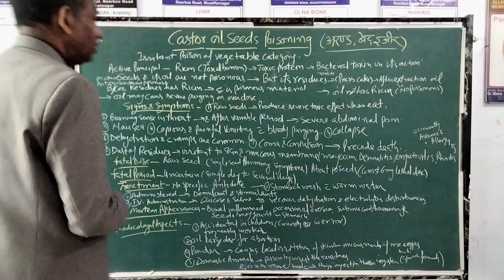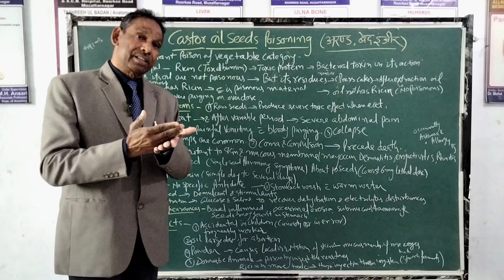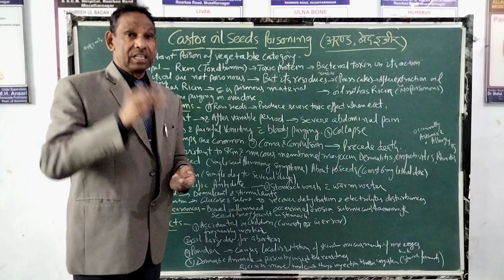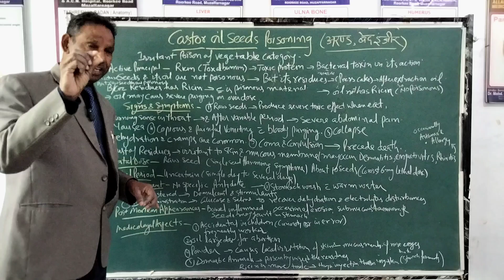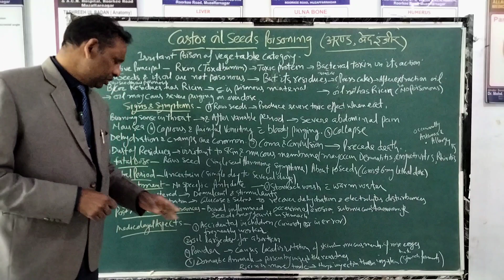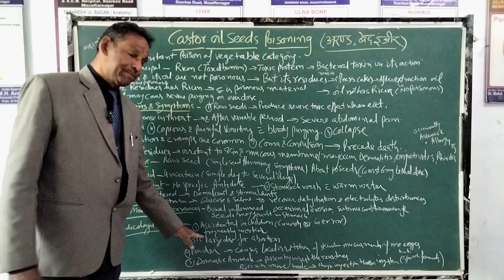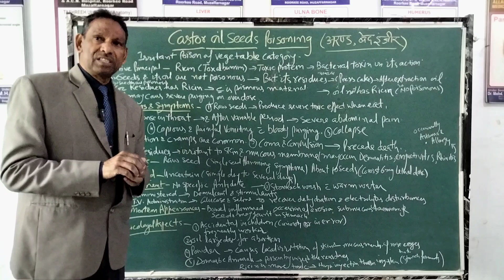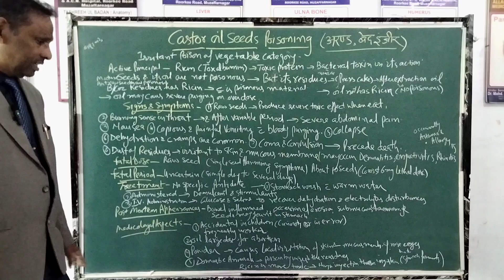Castor oil seeds poisoning | Ricin | Burning throat | Abdominal pain | Dehydration | Toxicology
The castor oil plant, is a plant species of the family Euphorbiaceae and the sole member of the genus Ricinus and of the subtribe Ricininae.
The beans are oblong and light brown, mottled with dark brown spots. The seed is only toxic if the outer shell is broken or chewed. Ricin is contained in the bean pulp following the separation of the oil from the beans. No ricin is thought to remain in the oil, and it is inactivated during extraction if done under heated conditions.

Content we covered in this video are given below.
- Castor oil seeds poisoning
- Arand ka zeher
- Ricin (toxalbumin)
- Burning throat
- Abdominal pain
- Dehydration
- Collapse
- convulsion